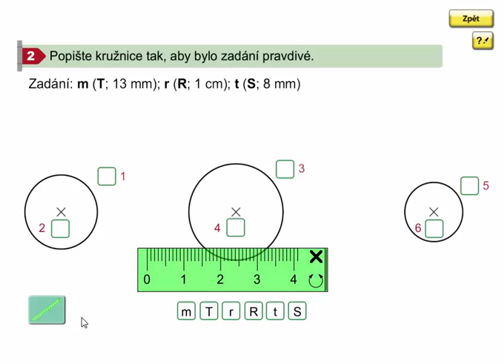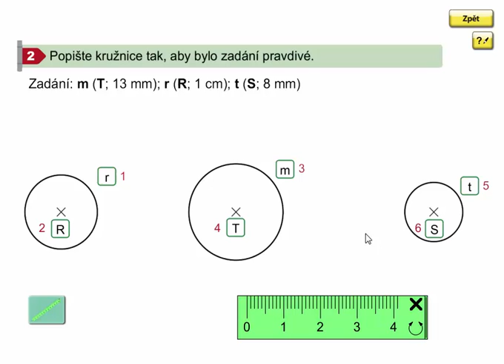Kružnice (zápis pomocí středu a poloměru), Geometrie 3. ročník, strana 49, cvičení 2